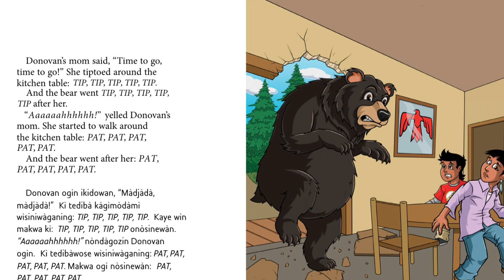ReadtoChildren-Bear For Breakfast by Robert Munsch readaloud Kid’sStoryBook.